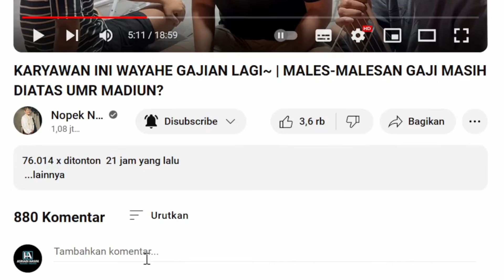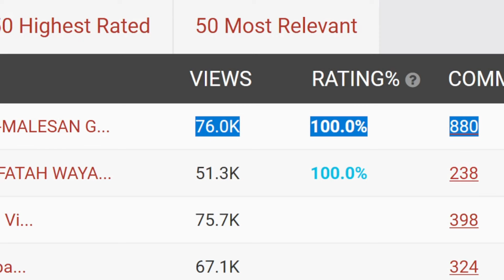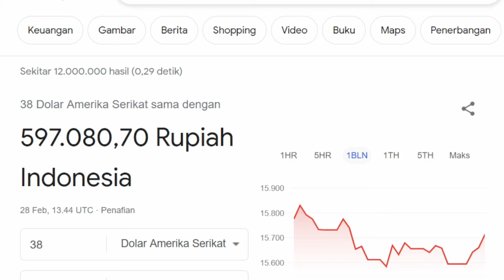KARYAWAN INI WAYAHE GAJIAN LAGI~ | GAJI YOUTUBE NOPEK NOVIAN DARI VIDEO INI ❗